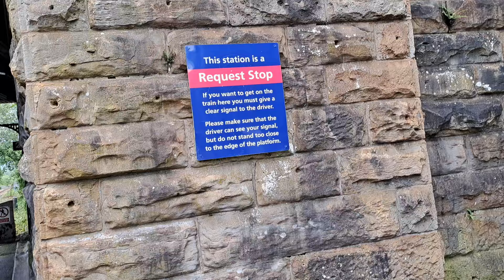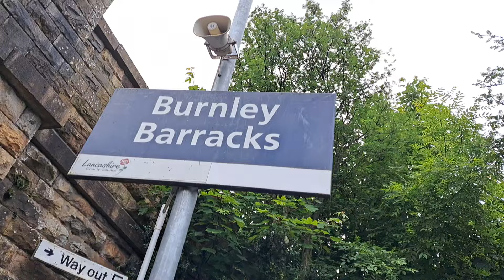Burnley barracks . train stop